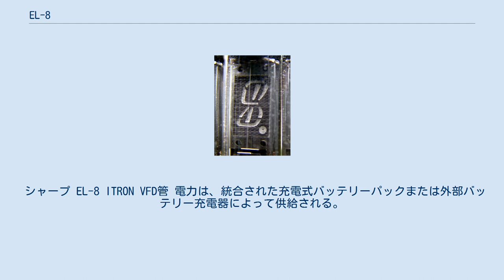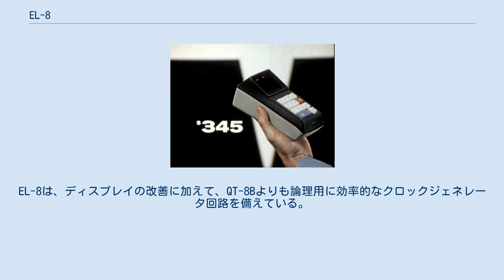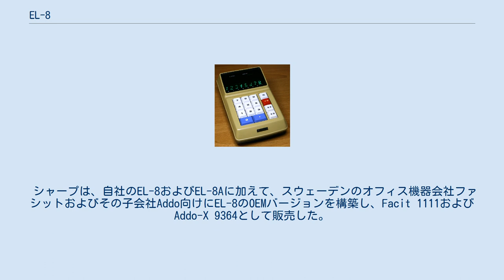EL-8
1971年発売のシャープEL-8 1970年12月発売のシャープEL-8 シャープのEL-8（通称ELSI-8）は、量産型携帯電卓の中で最も早く製造されたものの一つであり、シャープにより作られた初めての携帯型電卓でもある。
1971年初頭に発売されたこの電卓は、シャープのQT-8DとQT-8Bの小型卓上計算機をベースに、同じ論理回路を使用していたが、はるかに小さなケースに収まるように再設計されていた。
 EL-8以前のほとんどの電卓は、卓上での使用を目的としていた。
EL-8の前身であるバッテリー駆動のQT-8Bは、コンパクトな卓上計算機の携帯型にすぎなかった。
EL-8ははるかに小さく、片手での使用に十分な大きさだった。
バッテリー付きで、長さ6.46インチ (164 mm)幅4.02インチ (102 mm)、厚さ2.76インチ (70 mm)、重量1.59ポンド (0.72 kg)である。
まだ大きくてポケットには収まらなかったが、ポケット計算機の開発に向けた重要な一歩であった。
 電卓の当初の価格を示す広告 EL-8の日本での当初の価格は84,800円であった。
1971年の米国の小売価格は345ドルで、2010年換算で約1,850ドルに相当した。
 EL-8の動作と性能は、その論理回路がロックウェル製の同じ大規模集積回路のセットを使用しているため、前身の計算機であるQT-8DおよびQT-8Bと同じである。
同様に、組み合わせた×÷キーを含むキーボードも同じレイアウトで、磁気リードスイッチも採用されている。
 ディスプレイは、QT-8Dと同様に9つの管が付いた8桁のFLディスプレイである。
8桁のデジタル管と、マイナス記号とオーバーフロー表示用の追加の管が1つある。
QT-8Dと同様に、チューブは伊勢電子工業の「ITRON」管であり、特徴的な「手書き」の数字の形と半分の高さの0を備えている。
ただし、QT-8Dとは異なり、EL-8数字管は数字を形成するための8つの部分しかなく、EL-8の追加の管はディスプレイの右端ではなく右上隅に配置される。
別のランプが電源の表示として機能する。
 シャープ EL-8 ITRON VFD管 電力は、統合された充電式バッテリーパックまたは外部バッテリー充電器によって供給される。
これは、 ACアダプターとしても機能し、計算機をAC電源で動作させることができる。
バッテリーパック（モデルEL-84）は、直列に接続された6個のニッケルカドミウム単三電池が含まれており、合計電圧は7.2 ボルトで、初代のバッテリーの総容量は450ミリアンペア時である現在のニッケルカドミウム単三電池ははるかに大きな容量を持っている。
初代のバッテリーでの寿命は約3時間で、平均電力使用量は約1ワットである。
バッテリー充電器（モデルEL-81）は、8.7および9.6ボルトの電圧で合計入力電力定格は約3.2ワットで電卓の充電に電力を供給する。
 シャープNR-AA充電バッテリー EL-8のバッテリーパックはQT-8Bのものよりもはるかに小さく、これはEL-8のサイズと重量を減らすために重要であった。
ただし、これらの小型バッテリーは容量がはるかに少なく、妥当なバッテリー寿命を維持するために、電力使用量を大幅に削減する必要があった。
これは、特にディスプレイなど電子機器の様々な改良によって実現された。
QT-8Bのディスプレイ管は、個別のトランジスタによって動く。
必要なトランジスタ数を減らすため、一度に1つのチューブだけが点灯し、回路は管を急速に循環する。
 管から管への素早い切替には、大量の電力を吸収する負荷抵抗器が必要である。
EL-8では、ディスプレイ管は複数のトランジスタを含む集積回路によって駆動され、すべての管が常に点灯する。
スイッチングも負荷抵抗も不要なので、消費電力が大幅に削減される。
さらに、QT-8Bの各管はほんの少しの時間しか点灯しないため、妥当な平均輝度を得るために、管には瞬間的な高輝度が必要である。
そのため、管は高電圧で動く必要があり、別の高圧電源を必要とする。
EL-8の管は常時点灯しているため、それほど明るくする必要はないため、駆動電圧を低くすることができ、個別の高電圧電源は必要ない。
EL-8は、ディスプレイの改善に加えて、QT-8Bよりも論理用に効率的なクロックジェネレータ回路を備えている。
これらの変更もあり、EL-8の消費電力はQT-8Bの3分の1未満に減少した。
 シャープはEL-8Aと...